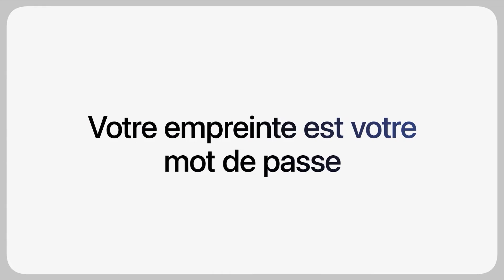MacBook Air M2 bande annonce officielle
Voici la bande annonce officielle du MacBook Air m2. Je tiens aussi à remercier les nouveaux abonnés pour vous être abonné à astuce iOS 😄